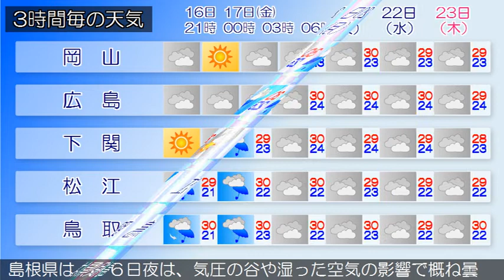2020/07/16 中国地方の天気予報 夕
中国地方は、気圧の谷や湿った空気の影響で概ね曇っています
広島県は、１７日は、引き続き、気圧の谷や湿った空気の影響
で概ね曇り、夕方から雨の降る所がある見込みです。
岡山県は、１７日は、高気圧に覆われて南部では概ね晴れます
が、気圧の谷や湿った空気の影響で北部では概ね曇り、夕方か
ら夜のはじめ頃にかけて雨の降る所がある見込みです。
山口県は、１７日は、高気圧に覆われて概ね晴れますが、湿っ
た空気の影響で曇りとなり、雨が降る所があるでしょう。高温
が予想されるため、熱中症など健康管理に注意してください。
鳥取県は、１７日は、引き続き、気圧の谷や湿った空気の影響
で曇る見込みです。
島根県は、１６日夜は、気圧の谷や湿った空気の影響で概ね曇
り、西部では夕方に雨の降る所があるでしょう。